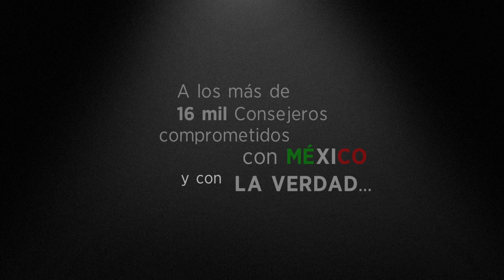YA ENCONTRARON AL DIABLITO: ES REFORMA PARTE 2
En el Senado, Secretario acusa a REFORMA de hacerle daño al país. La acusación es abordada por Alejandro Junco de la Vega, Presidente y Director de Grupo REFORMA, frente a Consejeros, Periodistas y Editorialistas.